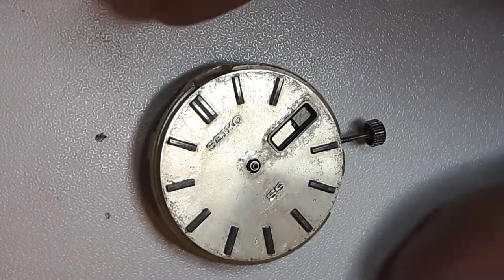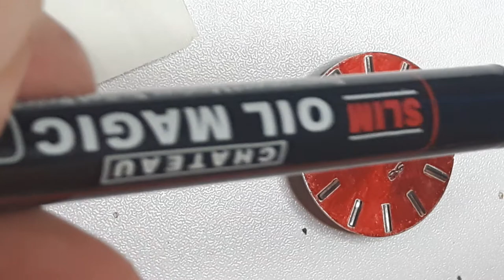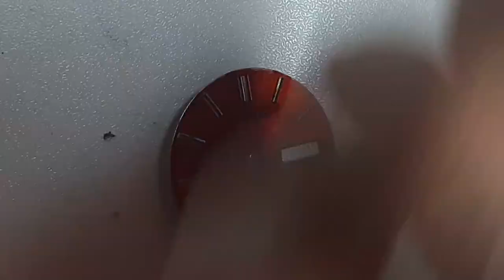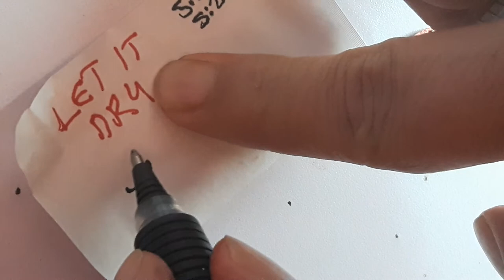#1 Let's paint this vintage SEIKO 6106-7470 dial red.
Another dial that's too far gone. Another dial that needs to be painted. This one isn't done yet.